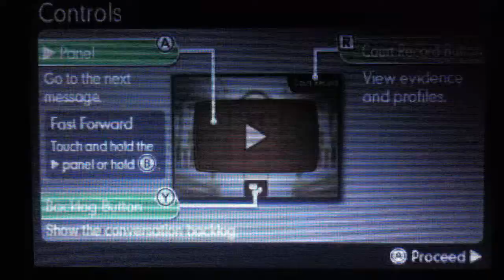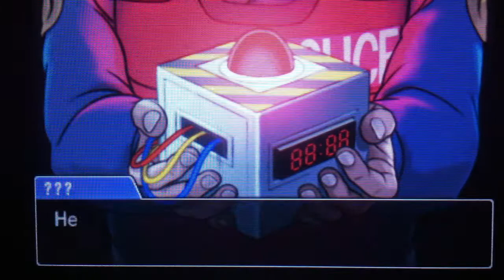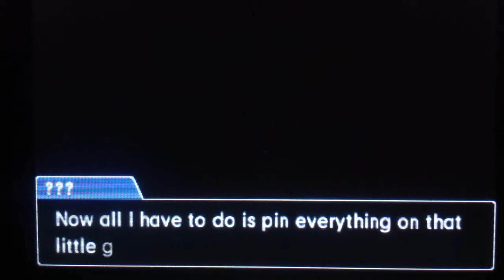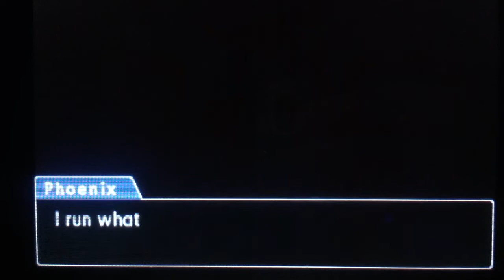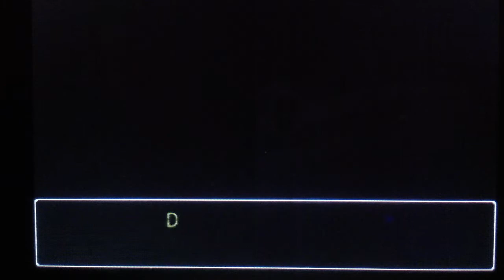Phoenix Wright: Ace Attorney - Dual Destinies DEMO Part 1